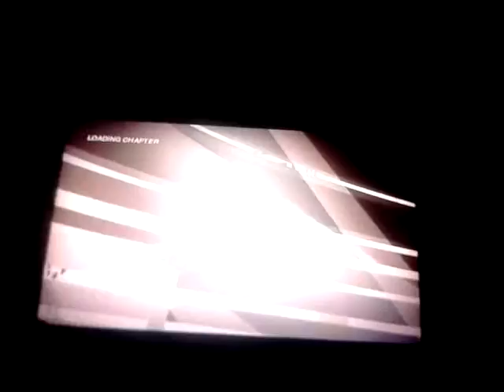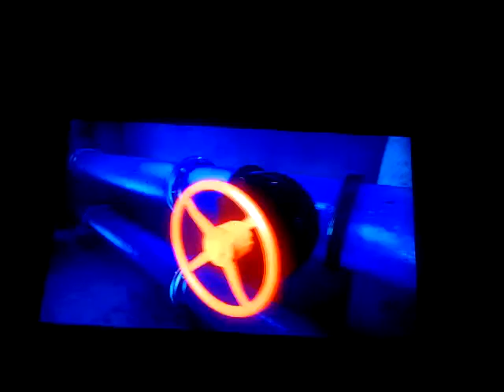Mirrors edge gameplay part 1